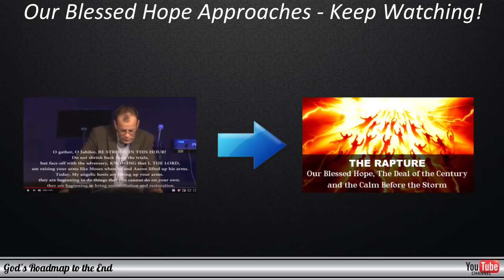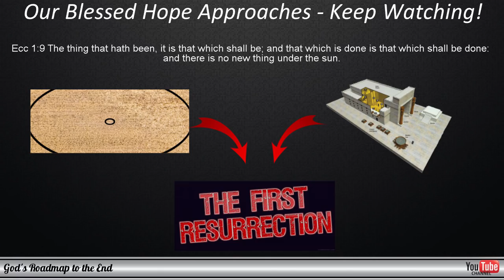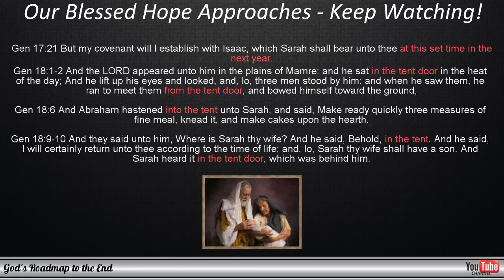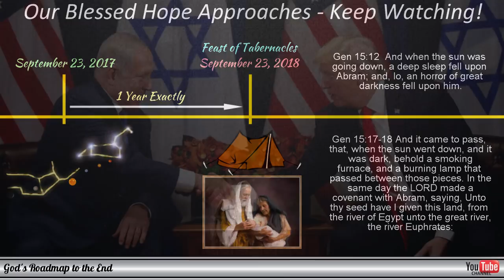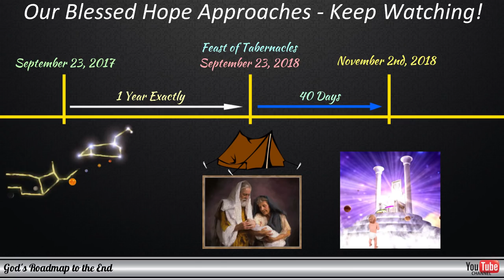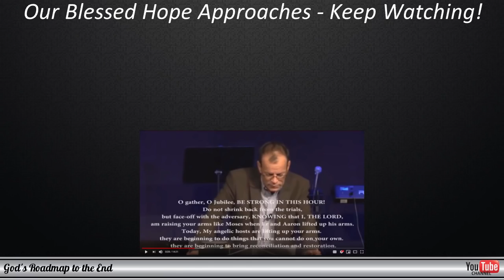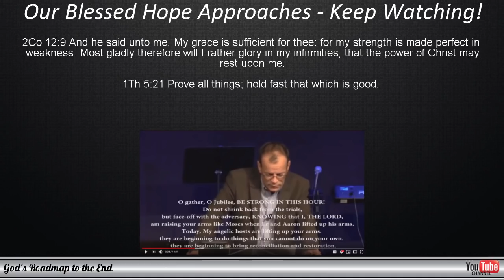The RAPTURE: The Everlasting Covenant and the Revelation 12 Sign point to November 1st & 2nd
The video was produced on October 13th, and at this point, there are just 18 days left until we get to November.

In this video, we look at how a prophecy that was given on November 1st, 2015 confirms the information provided in the previous video that was uploaded which you can view here:

I found the information provided in this prophecy to be consistent with an understanding of scripture that focuses on avoiding contradiction with the Word of God and it matches the patterns that we have seen when we combine patterns seen in Isaac's birth, the everlasting covenant, and the Revelation 12 Sign.

I hope that you will find the information presented in this video encouraging, given the short amount of time we have left, before we will know the answer to this.

Please share this with your friends and loved ones in any way that is possible. Everybody should be prepared to meet our Lord, should He return for us at a time that we do not expect Him.

Other videos which may be helpful to understand the prophecies and signs that point to the heavenly and celestial markers are given below - you are welcome to watch these as well.

Bible Code Student's Shocking Discovery: Rev 12 Prophecy, God's Roadmap to the End & Sept 23 2017

Your donation will assist in funding social media advertisements with which we have already reached close to 30 million people and to inform them of what lies ahead, even if they do not believe. I believe this is what Gabriel referred to in:

Rapture
The Rapture
Pre-trib Rapture
Pre-tribulation Rapture,
Rapture 2018
The Rapture 2018
Rapture of the Church
Eve of Sukkot
Feast of Sukkot
Feast of Tabernacles
Tabernacles
Feast of Booths
Blessed Hope
Booths
Calm before the storm
Everlasting covenant